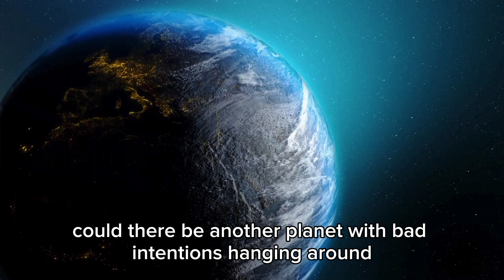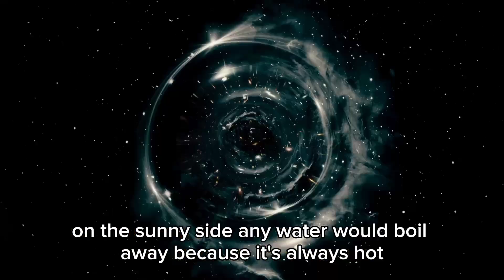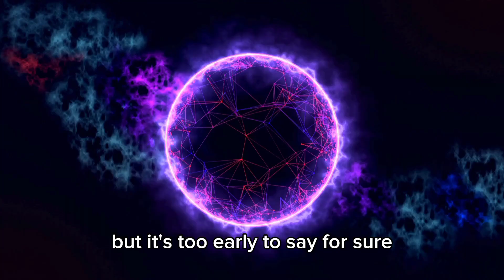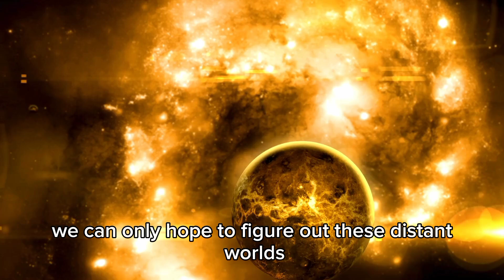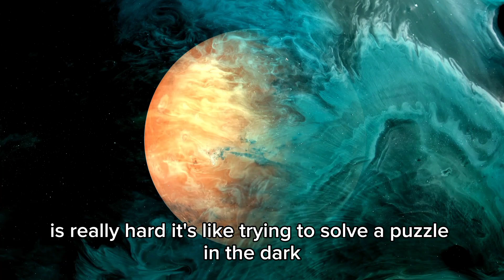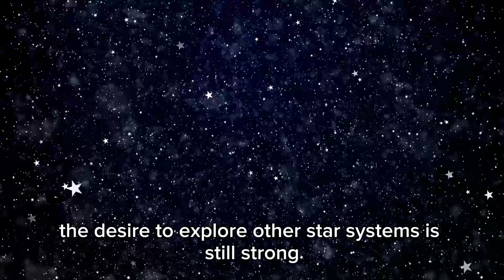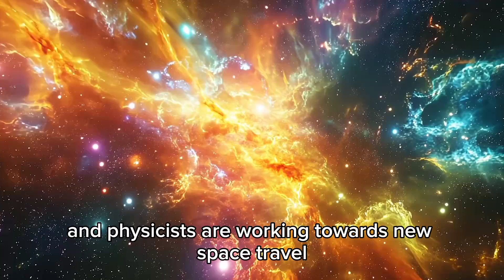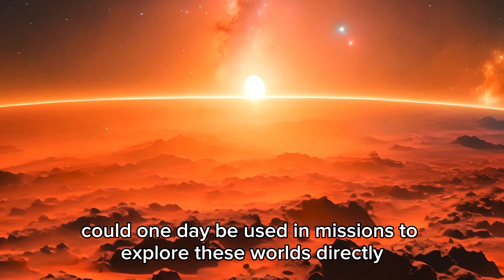"James Webb Telescope Just Announced The True Scale of the Universe!"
Bigger. Older. More mysterious than ever imagined. The James Webb Space Telescope has just released data that completely redefines the size and scope of our universe. Astronomers are now questioning what we thought we knew about the cosmos — could the universe be trillions of light-years larger than previously estimated? Are we just a speck in a far grander reality?

This discovery changes everything.

🔭 In This Eye-Opening Video:

🌠 JWST's latest deep field data explained

🌀 Evidence suggesting the universe is far larger than we thought

🧠 What this means for the observable vs. unobservable universe

👽 Are we even closer — or farther — from other intelligent life?

📈 How this alters our understanding of cosmic expansion

🧬 Implications for the Big Bang, dark matter & multiverse theories

🧭 A new cosmic map is being drawn — and the scale will blow your mind.